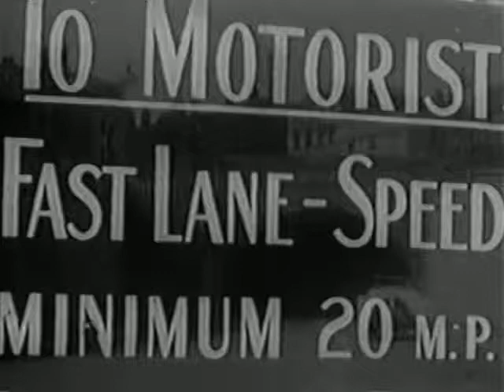Penny Paradise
Liverpool waterfront comedy with coronation street star Betty Driver aka Betty Turpin.